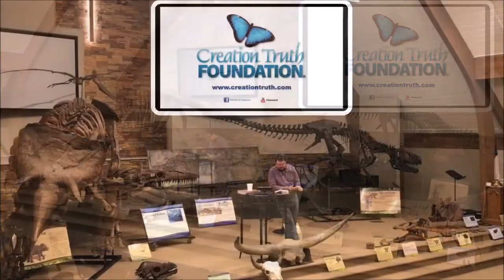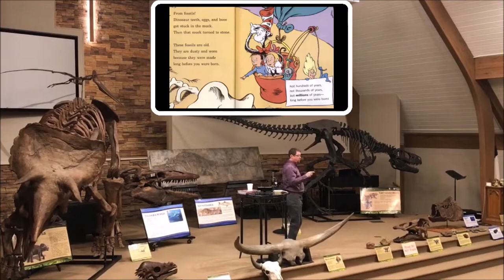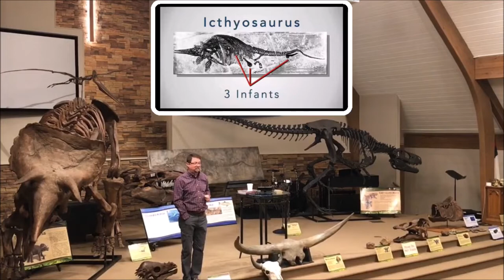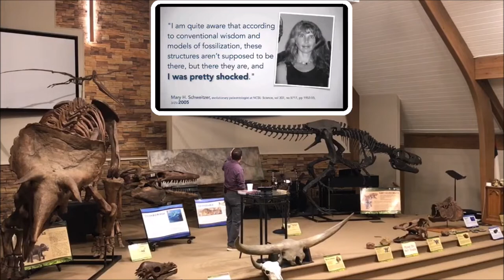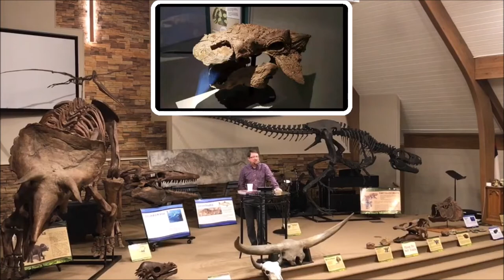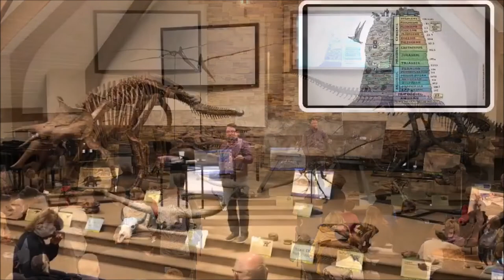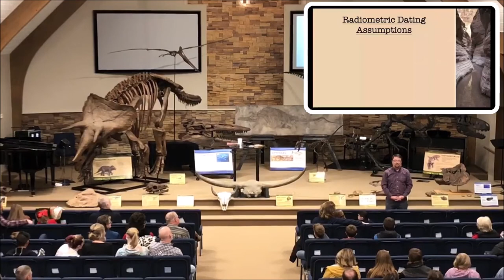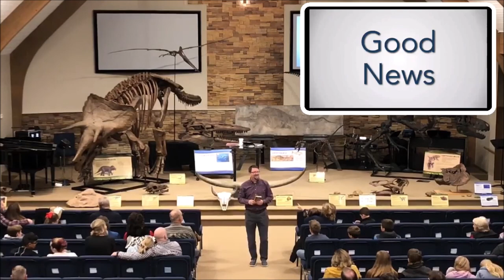Dinosaurs, Part 3 (The Good News of Dinosaurs)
Dinosaurs were created by God for a purpose just as every other creature in the animal kingdom. They standout often because of the fanciful story told of them. A story that begins with their presence on earth ending over 66 millions years ago, yet most recent discoveries suggest a radical departure from that story is needed. Biblically, dinosaurs are present from creation and we do have a past with them that is not prehistoric.